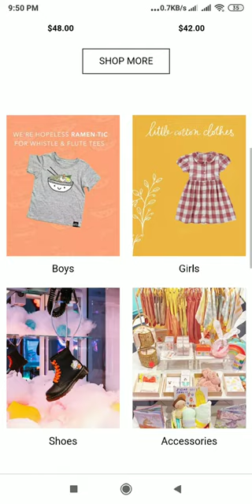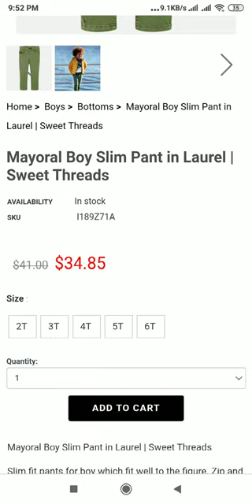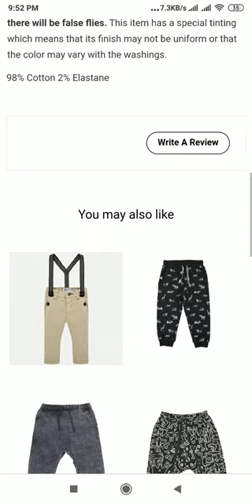Mishaplay.com Review: Mishaplay.com Website Tour Video - [ReviewsOffers.com]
Mishaplay.com Review:Mishaplay.com Website Tour Video Write your reivew on comment box or visit below website [ReviewsOffers.com] for add your reviews.